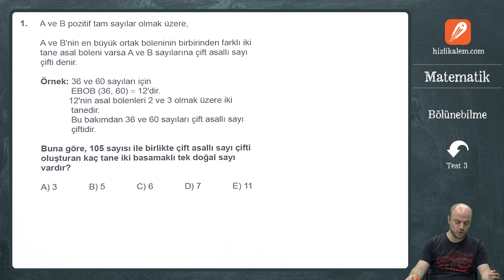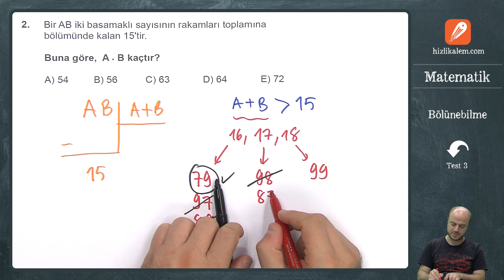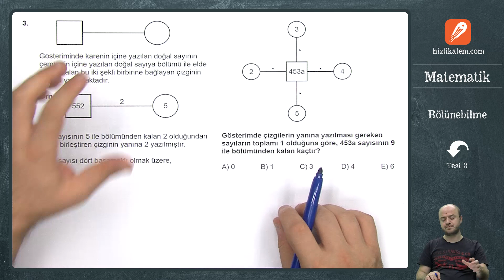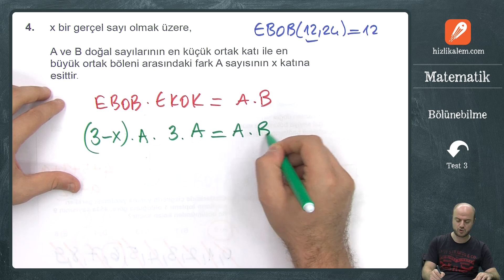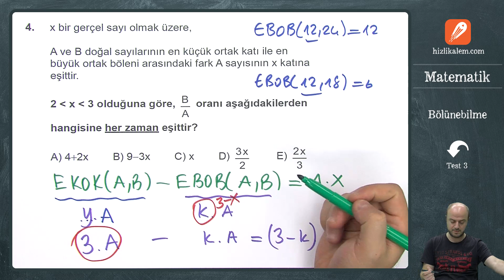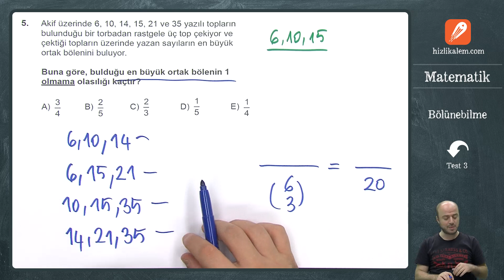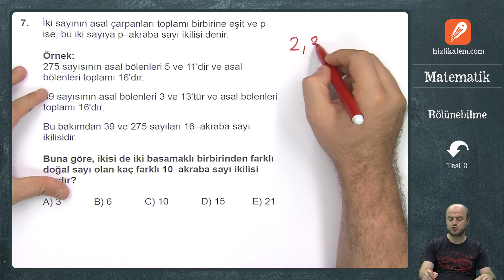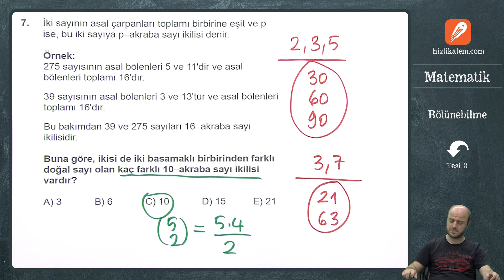BÖLÜNEBİLME ORİJİNAL SORULAR TEST 3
Bölünebilme ÖSYM Soru Çözümleri
Bölünebilme Soruları
bölünebilme soru çözümleri
Eyüp Hoca ile Bölünebilme Orijinal sorularını çözüyoruz.